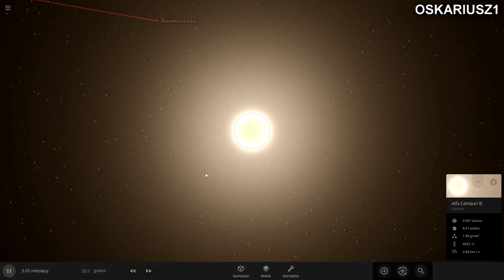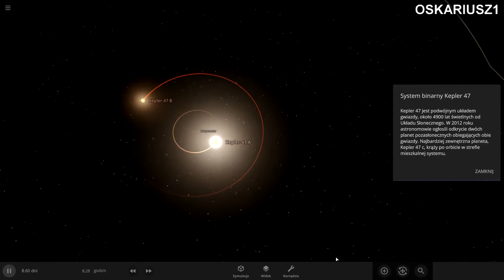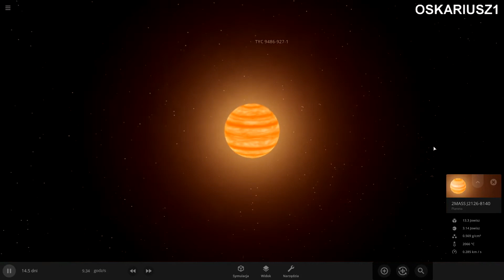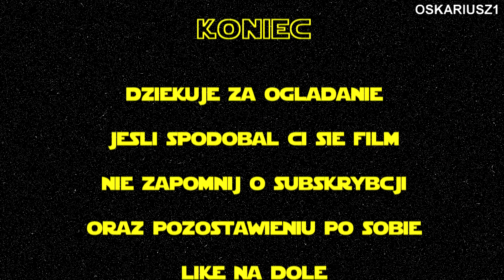Gwiazdy wielokrotne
Materiały użyte w filmie pochodzą z książki "Tajemnice Wszechświata"